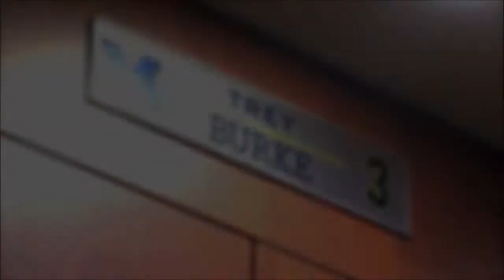Trey Burke "A Future NBA Star"